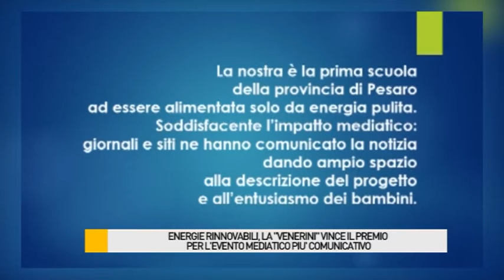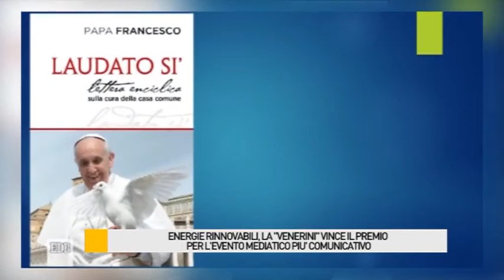La scuola "Venerini" vince il primo premio per 'l'evento mediatico più comunicativo'